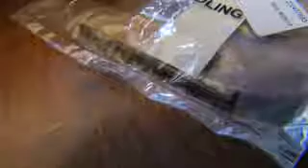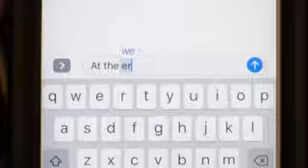That Was Close!! Wisconsin Man Drove Himself To The Hospital After He Accidentally Shot A Nail Into